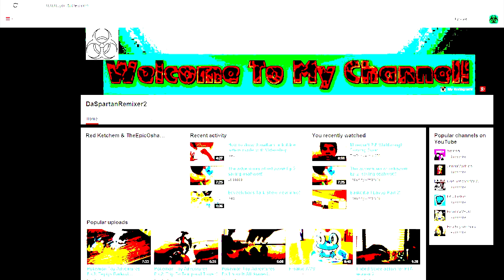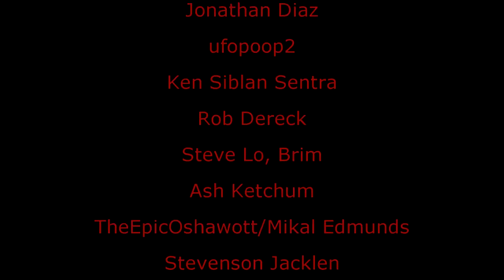(Reupload) The WATCHER v.s. VoZ YeH CeNtImEtEr [MOVIE Ep.6]